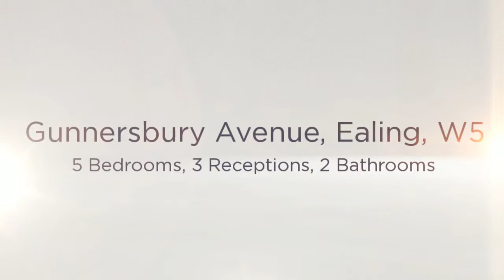Property In Ealing - Rolfe East Estate Agents - Gunnersbury Avenue, Ealing, W5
5 Bedrooms, 3 Receptions, 2 Bathrooms

A fantastic five bedroom detached residence, ideally located near the open spaces of 'Ealing Common'. This family home is tastefully decorated to a high standard with spacious accommodation throughout. Includes three receptions, a large kitchen/breakfast room which leads onto the West-facing patio and garden, a downstairs cloakroom and two bathrooms (one ensuite) -- Early viewings highly recommended!
  Large West-facing rear garden and patio area
  Forecourt parking for five cars (with two remote controlled gates)
  Option to extend into the loft and to the rear (subject to usual planning)
  Close to Ealing Common, Ealing Broadway and Acton Town Tube Stations (Central, District and Piccadilly Lines) as well as M4 and A40 Motorways